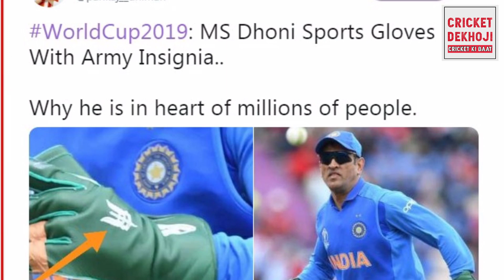धोनी के खिलाफ पाकिस्तानियों ने रची बड़ी चाल, बहुत बुरी तरह से फंस सकते है धोनी